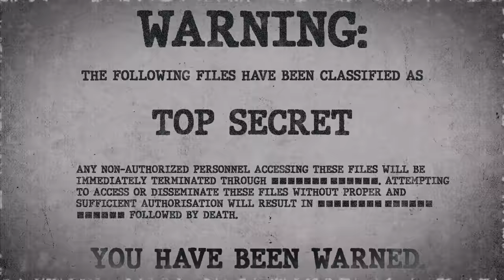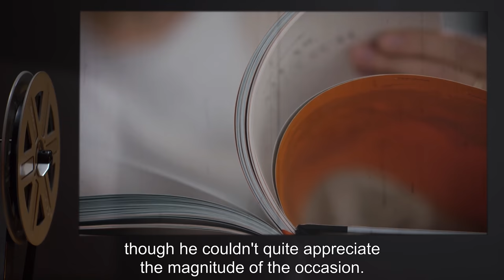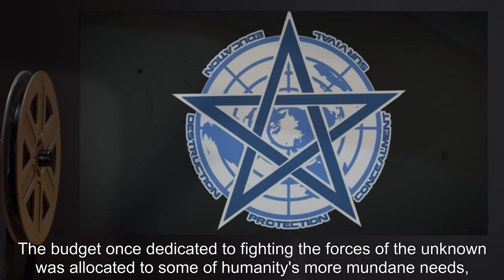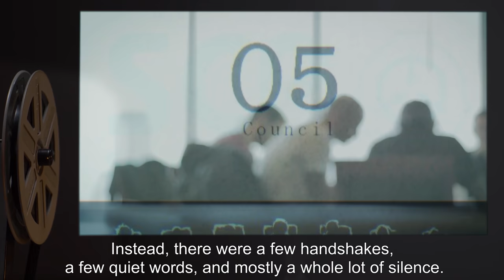Quiet Days (SCP Orientation Tales)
Have you ever wondered what would happen if all anomalous activities ceased suddenly and the SCP universe ended just like that? What would become of the GoIs and, ultimately, the Foundation itself?

Today Researcher R. will review the document “Quiet Days” and attempt to answer this question.

Excerpt:

“So began the end. When SCP-294 was prompted to produce a cup of Joe, it made a serviceable cup of cappuccino, which utterly failed to contain any D-class flavoring. In SCP-1981, Ronald Reagan spoke only of evil empires and managed to keep a perfect complexion throughout his speech. SCP-902 was opened and discovered to be empty, and no one could quite remember why they feared it so much in the first place. SCP-076 was found to be similarly empty, though no one forgot what scared them about it.”

and released under Creative Commons Sharealike 3.0. Contributor: Dmatix

Artist: TimesTwo